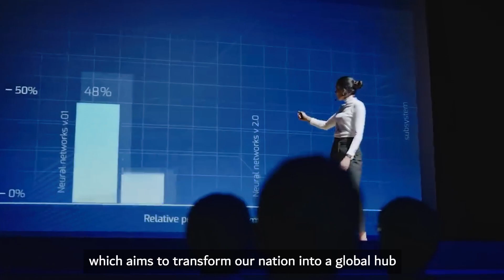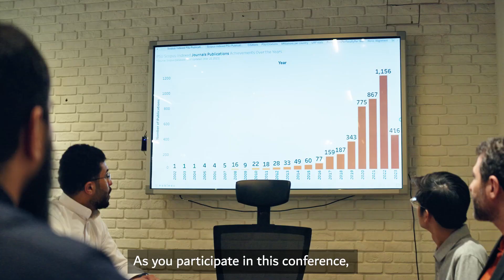يسرنا في ⁧‫جامعة الأمير سلطان‬⁩ دعوتكم لحضور مؤتمر ⁧‫الجامعات الرقمية‬⁩ 2023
يسرنا في ⁧‫جامعة_الأمير_سلطان‬⁩، دعوتكم لحضور مؤتمر ⁧‫الجامعات_الرقمية‬⁩ 2023م في منطقة الشرق الأوسط وشمال إفريقيا.

‏📅 9 - 11 أكتوبر، 2023م.
‏📍 جامعة الأمير سلطان.